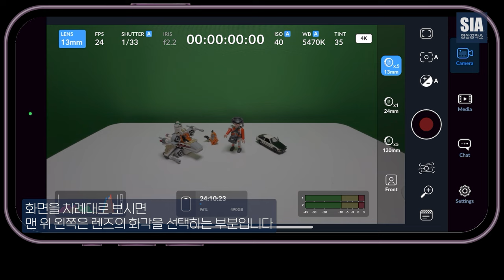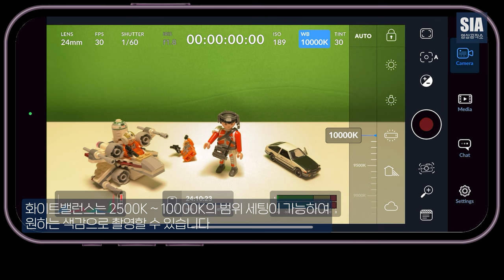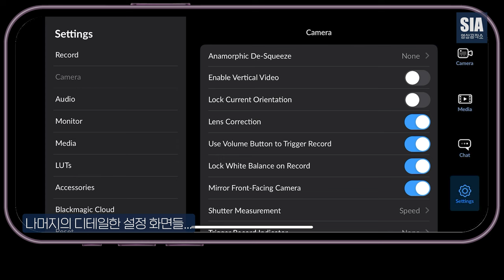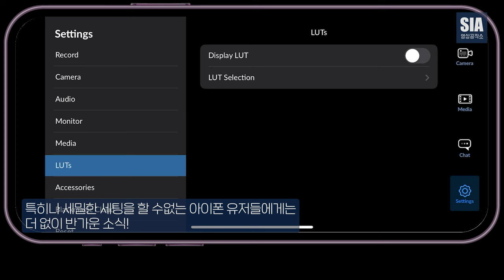아이폰 카메라 이정도까지? 시네마카메라 브랜드가 약빨고 만든 100프로 무료앱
정말 ~ 시네마카메라 브랜드가 만들면 다르네요. 아이폰이 이런 디테일한 세팅이 가능했다고? 아이폰 카메라를 업그레이드 하는 영상용 카메라앱이 완전 무료인건 어쩔~
어서 안드로이드도 해달라고...